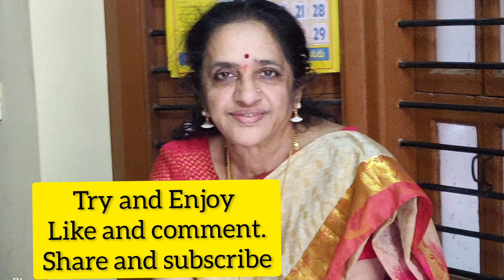ಆಂಧ್ರ ಶೈಲಿಯ ರುಚಿ ರುಚಿಯಾದ ಪುಲ್ಗೊರಾ ಚಟ್ನಿ ಮಾಡಿನೋಡಿ.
This is one of rhe special Dish from Andrapradesh.
Geetha B.U. has shown this Pulgora and I liked it.
It's bit spicy when You add more chilly and taste Yum-yum with Hot Plain Rice and Ghee on top.
It's an easy dish that you cook everything and grind it.
Add mustard, red byadgi chilly, ingh and curry leaves seasoning and eat it with Rice, Chapati, Rotti and anything You like.
Adding more or less chilly is optional.
Adding any leaves is optional.But taste better with Palak or Amaranth leaves.
You can try with any one type of leaves also.